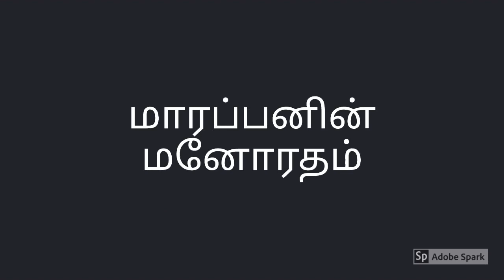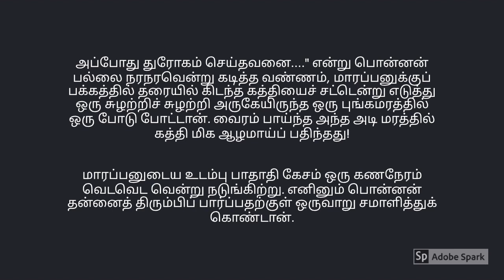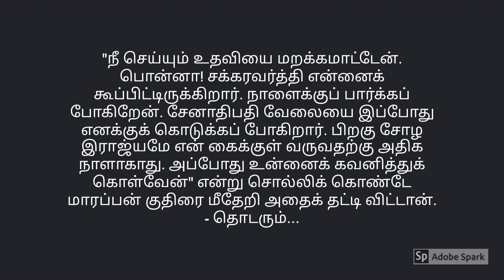பார்த்திபன் கனவு || பகுதி-35 || Parthiban kanavu || Episode-35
This is 35th episode of parthiban kanavu written by Amarar kalki.This video is about the fight between ponna and his wife valli because valli considered that ponnan goes down to pallava king .And Marappa boopathy establishes his desire to marry kundavi devi and he asks help of ponna to woo her.